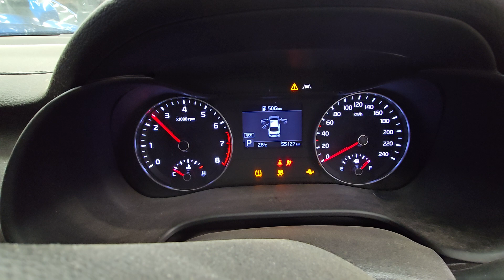2021 KIA CERATO SPORT WHITE 2.0L PETROL , SPEED AUTOMATIC FWD ENGINE TEST NMW09042